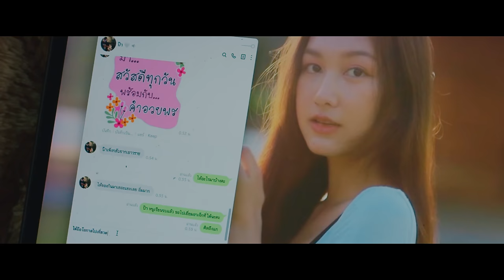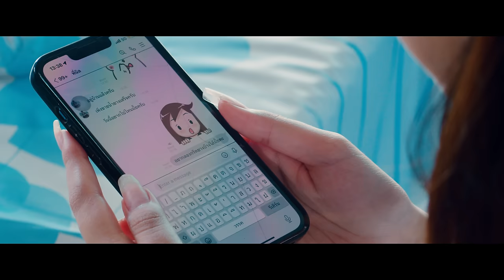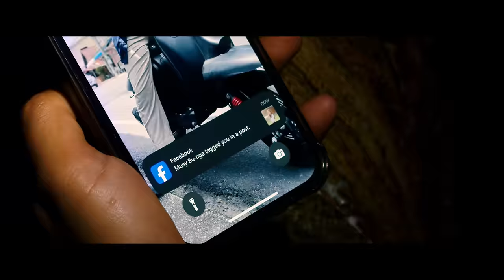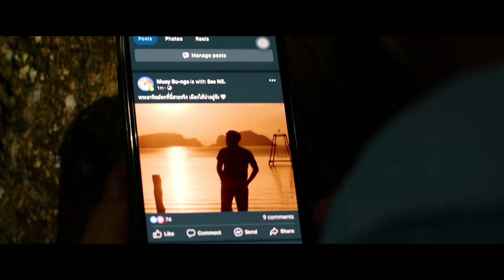กรีดยางไปขอ - วงแทมมะริน X บ่าววี [4K MusicVideo]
ฟังเพลงของวงแทมมะรินได้ที่ JOOX

เพลง กรีดยางไปขอ
ศิลปิน วงแทมมะริน Feat.บ่าววี
คำร้อง/ทำนอง พนัชกร แท่นประมูล
เรียบเรียง  สุวัฒน์ วงศ์นคร

สังกัดค่าย : BT-MEDIA
Youtube : birdbt      ,     Facebook : วงแทมมะริน
Recording :  My home recording studio
Mixed - Mastering : สัญญา อิทธิสัน
Bass Recording : ธงชัย  ถาวรโชติ
: MUSIC VIDEO :
BT-Media Team
Director & Writer : วัชรพล มีเสน
Asistant Director : ศรัญญู เนียมหะ
Photographer & Editor : เฉลิมพล มากละเอียด
Gaffer & Key Grip : นโรดม ซินหลิว
Clapper Loader : ชุตินันท์ ศรีเพ็ชร
Colorist : วัชรพล มีเสน , เฉลิมพล มากละเอียด
Staring : แพรพลอย พรหมบังเกิด
Musician
Vocals : พนัชกร แท่นประมูล (นิล)
Guitar : ณัฐวุฒิ ศรีเอียด (ต้น)
Guitar : อรรถโกวิท แสงใส (ยิม)
Bass : สัตตะ ดำแก้ว (บาส)
Drum : ศรายุทธ ไพยรัตน์ (อาร์)
:: Special Thanks ::
สหมอเตอร์ พัทลุง
ชมดาว ลานยอ
คุณโอภาส ซินหลิว
Everlasting Music shop
ร้านน้ำชาบังศิริ ปากพะยูน
บั๊ด พัทลุงบลูส์
(นิล) น้องฟังพี่บ่าวต๊ะว่าใจทั้งใจนั้นมันมีแค่เธอ
จะซื่อตรงเสมอขอเพียงแค่เธอนั้นลองเปิดหัวใจ
ถึงแม้ว่าผิวจะดำแต่หัวใจไม่ดำ ให้เธอมั่นใจได้เลย
สำเนียงอาจจะฟังเชยๆ แต่ไม่เคยหลอกใคร

(บ่าววี) ถูกใจเข้าแล้วอยากได้อะไรจะหาให้ทั้งเพ
ไม่ใช่คนเกเร หนุ่มลูกทะเลจะพร้อมเททั้งใจ
โอ้แม้สาวงามบุหงา โปรดเถิดหนาบอกมาว่าคนๆนี้ต้องทำเช่นไร
เธอจึงจะยอมเปิดใจรักหนุ่มแดนสะตอ

(นิล) จะกรีดยางไปขอ เอ่ยมาก็พอว่าสินสอดเท่าใด
พี่มีสวนปาล์มยกให้ จะเอาสวนยางก็ได้ ต้องการอะไรว่ามา
ขอเพียงแค่ตอบรักฉัน หากเธอรักกัน
เธอจะติดใจน้ำแกงพุงปลา ลูกสะตอรับรองหรอยหวา
มาเป็นลูกหลานเมืองหนังลุงโนราห์ รับรองแล้วจะหรอยแรง

(นิล) เมืองใต้น่าอยู่ ใครๆก็รู้ ผู้คนน่ารัก
รับรองไม่ทำให้ลำบาก ถ้าหากว่าเธอมารักคนใต้

(บ่าววี) แดนด้ามขวานเพลินตา มีเล นา ป่า เขา
ถ้าหากว่าเธอชอบเรา เดี๋ยวพี่บ่าวค่อยให้แม่ไปขอนะน้อง

(บ่าววี) จะกรีดยางไปขอ เอ่ยมาก็พอว่าสินสอดเท่าใด

(นิล) จะกรีดยางไปขอ เอ่ยมาก็พอว่าสินสอดเท่าไหร่
(บ่าววี) ขอเพียงแค่ตอบรักฉัน หากเธอรักกัน

(นิล+บ่าววี) เมืองใต้น่าอยู่ ใครๆก็รู้ผู้คนน่ารัก

(บ่าววี) เชื่อพี่ตะน้อง สวนปาล์มกะยัง สวนยางกะมี ถ้าสวนเรียนกะได้น้อง แต่ว่าปลูกก่อนนะน้อง